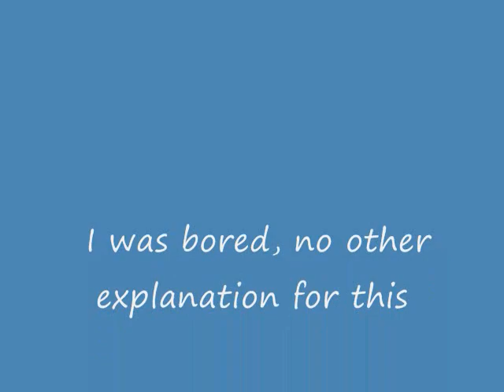Meta knight's a cry baby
Well, it's true! As much as we all love this guy, he IS a crybaby.